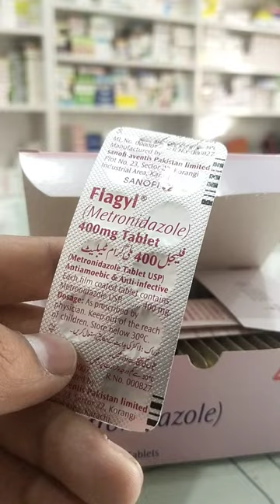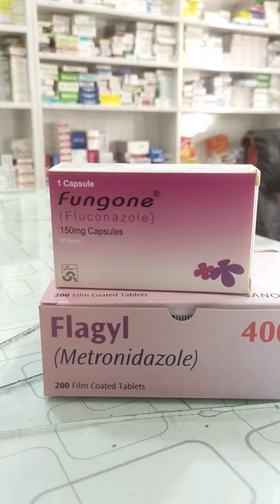likoria ka ilaj|medicine for white discharge and itching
Your quries:-

likoria ka ilaj likoria ka gharelu ilaj likoria ka desi ilaj likoria khatam karne ka tarika likoria ka ilaj tib e nabvi likoria safed pani ka ilaj likoria kya hai leucorrhoea ka ilaj lekoria khtm krny ka tarika likoria ka ilaj in urdu white pani ka ilaj leukorrhea ka ilaj likoria problem solution kamar dard ka fori ilaj likoria ka ilaj in islam likoria treatment at home likoria treatment likoriya ka ilaj likoria ki dawa likoria ka ilaj kya hai